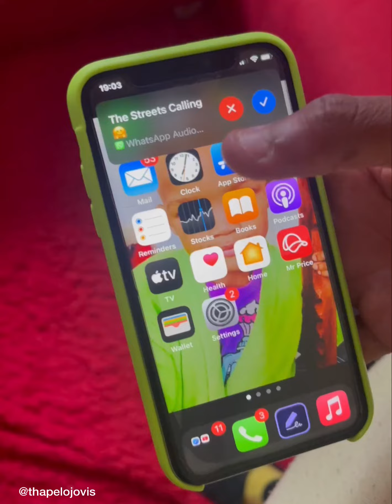Long lost friend 😂😭😂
Loosing friend who got into a real relationship